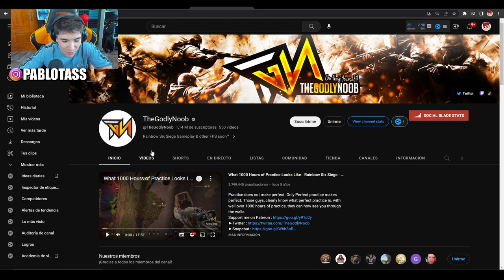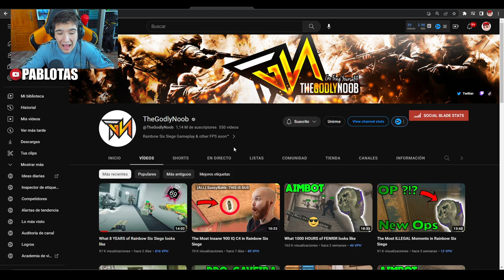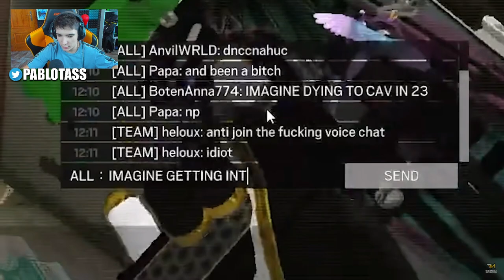ASI ES *TheGodlyNoob* en 2023 | RAINBOW SIX SIEGE | Commanding Force | Pablotas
⏩En este Gameplay de Rainbow six siege en Commanding Force:
► ¡Sígueme!